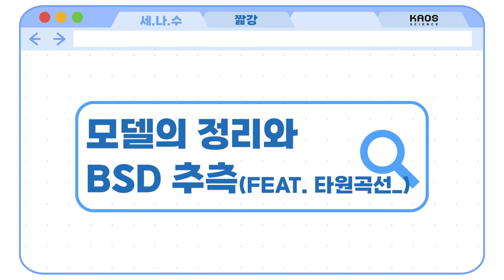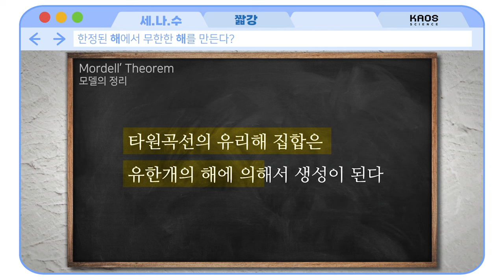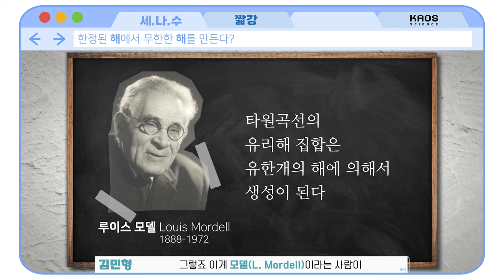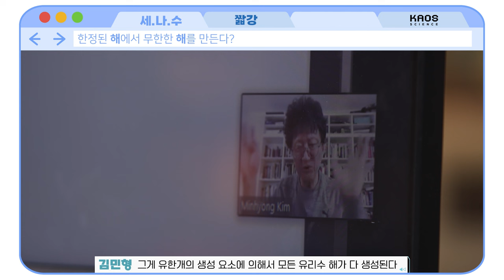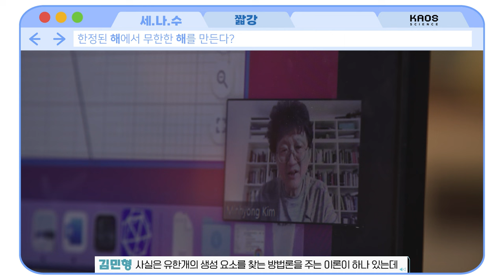[카오스 짧강] 모델의 정리와 BSD(버치와 스위너튼-다이어) 추측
유한 개의 해로 무한 개의 해를 생성할 수 있다는
모델의 정리!

하지만 그 유한 개의 해를 찾는 게 문제...

BSD 추측이 그 가능성을 살짝쿵 보여주나 싶지만
그 추측 또한 미친 듯이 어려운 난제...